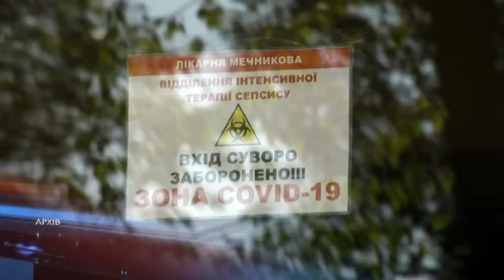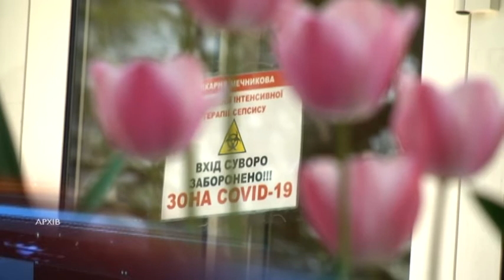Майже 25 тисяч українців інфіковані Ковід-19 станом на 3 червня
Кількість українців, інфікованих коронавірусом, наближається до двадцяти п’яти тисяч. За даними КабМіну, майже десять із половиною тисяч одужали, сімсот тридцять п’ять пацієнтів померли. На апаратах штучної вентиляції легень зараз двісті дев’яносто дві людини. Серед них - одна дитина і двадцять шість медиків.